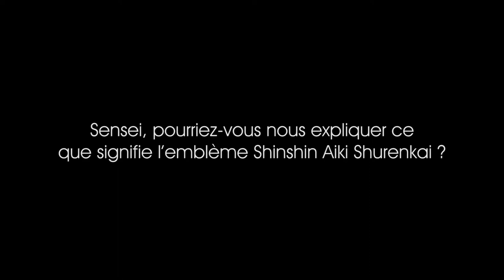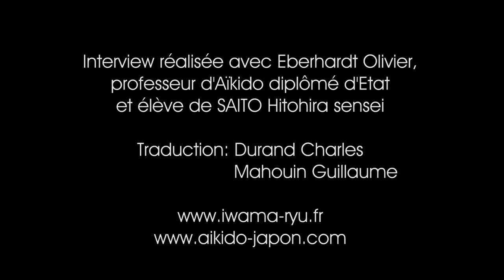Interview de SAITO Hitohira partie 1/3 - Version française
1ère partie de l'interview de SAITO Hitohira sensei réalisée lors du stage international d'Aïkido de Chartres de Bretagne en novembre 2012. Cette partie porte sur la signification du "logo" Iwama Shin Shin Aikishuren Kai.